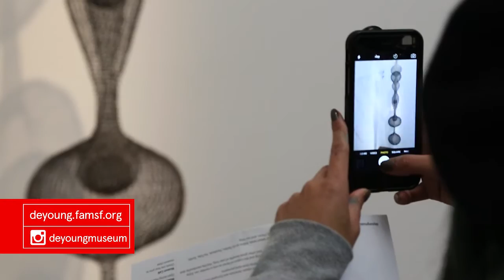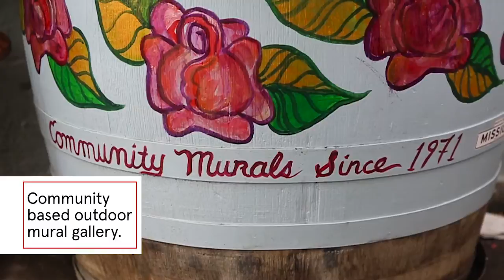Best Art in San Francisco feat. AWOL | Luxe and Linen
Whether it be galleries, museums, or the plain ol' streets, San Francisco is best known for it's immense diversity in art and culture. Follow me as play tourist around my favorite city.